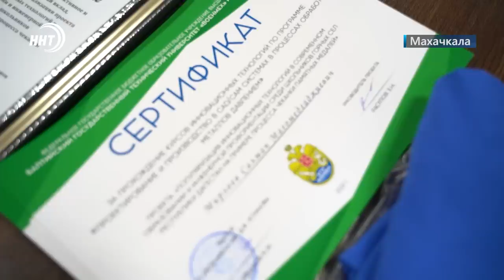Новости Дагестана за 23.12.2022 год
Оценка годовой работы и планы на будущее. В республиканском МЧС подвели итоги деятельности единой государственной системы предупреждения и ликвидации ЧС по СКФО.

Кому я должен – всем спасибо. По такому принципу живут злостные неплательщики за газ в Каякентском районе. Подробности в выпуске.

Современные технологии на практике. Ученики махачкалинской школы им. Абдулхамида Юсупова успешно прошли курсы 3-д моделирования.